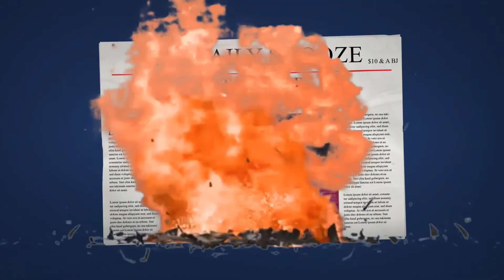Onstar is on the way!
A tiny Smart car is decimated but hang on, Onstar is on the way!